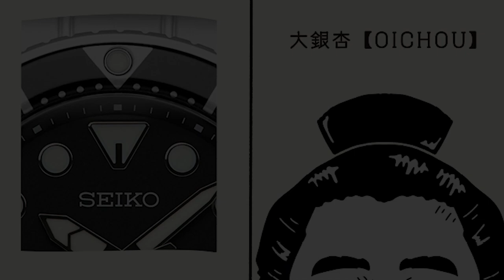INI YANG BIKIN SEIKO SUMO JADI INCARAN KOLEKTOR❗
Dari sekian julukan penggemar untuk koleksi favorit Seiko, ada satu yang jadi official. . Itu tuh, model yang julukannya diambil dari olahraga gulat khas Jepang. Yep, apalagi kalo bukan Seiko Sumo!
Kali ini, Tyo bakal kupas tuntas kenapa Sumo jadi julukan official hingga membedah perbedaan family Sumo dari generasi ke generasi. Kamu bakal tau kenapa model ini jadi incaran kolektor!